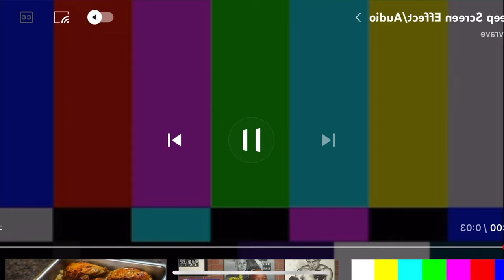AT HOME BROW WAXING! PT. 2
So proud of myself for following through with this part 2! I hope you guys enjoy it.

Wax Warmer/Kit

Hey pretty people! If you are new to my channel, WELCOME! My name is Lindsey Noree and I am a make-up artist and wellness enthusiast! Here on this channel you might see a little bit of everything but mostly we'll be securing the bag.. the MAKEUP bag, HELLO!! I'm 28 years old, 3 children: 2 boys, twins born May 2010, and 1 girl, born June 2015. I started Youtube 3 years ago but life happenend.. but I'm back and would definitely appreciate the feedback! I love what I do and so excited to build a informative, supportive, comfortable, community!

Lastly, thank YOU. This is to help makeup lovers all over the world, but in a strange, yet, perfect way.. its to help me too!

LOVE YOU!!!
Lindsey Noree

Facebook: Baked with Lindsey Noree